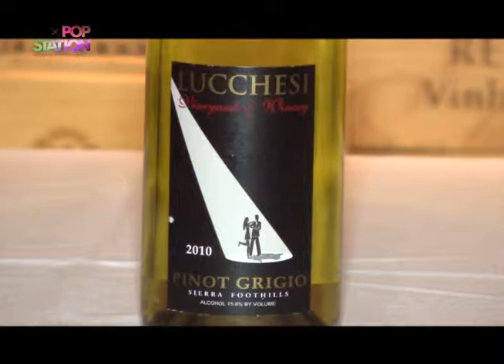Pop Station Band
Pop Station Band - Cave Pavesi
Pinot Grigio - Zibibo

Leonardo Pavesi e Evandro de Mello, apresentam em nossa série de matérias sobre vinhos, a pinot grigio procedente da Califórnia e a zibibbo da Sicilia.Uma conversa apaixonante pela história e cultura desta bebida adorada no mundo inteiro.

O Programa Pop Station é veiculado pela Band Campinas, esta há 11 anos no ar sendo líder de audiência em sua faixa horária e considerado um dos principais veículos da mídia regional.
Apresentado por Douglas Mann, traz entretenimento de qualidade todos os sábados 11h na Band.